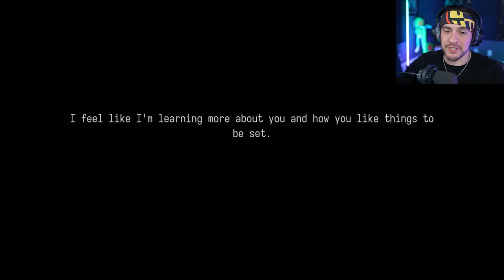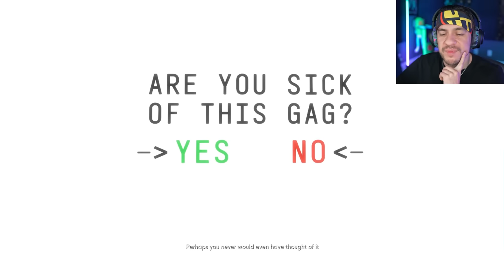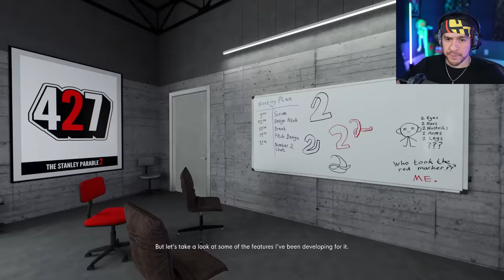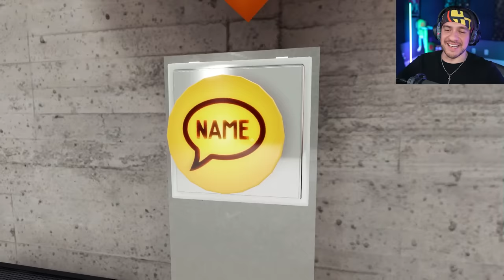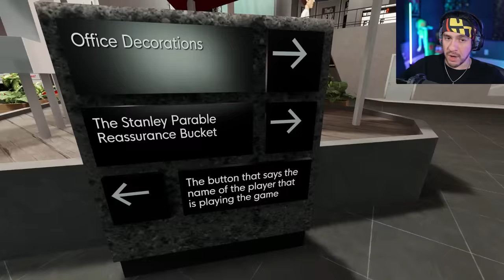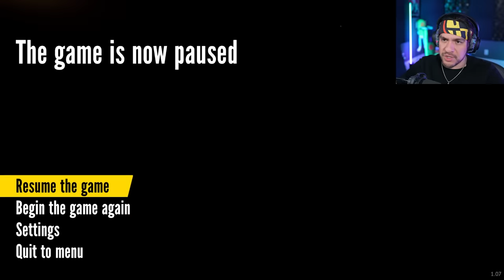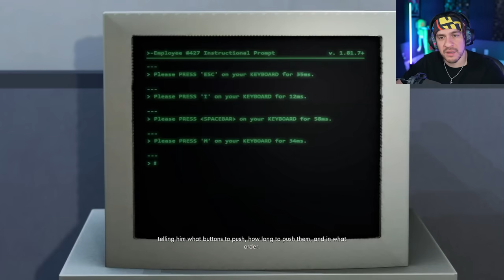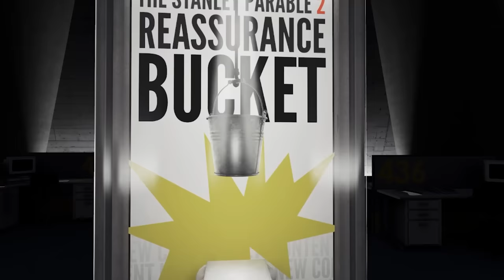This Game Left Me Brain Dead.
Stanley Parable. THE END